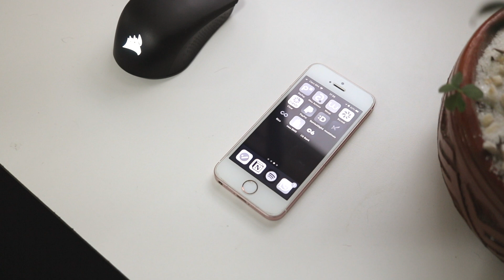Minimalismo Digital ● Detox de Redes Sociais Efetivo